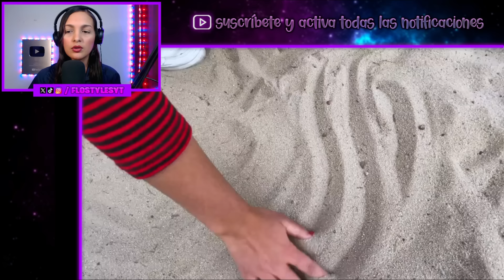🇨🇺CUBANA PENSÓ que EN MÉXICO la MAT4RÍAN y cuando LLEGÓ al PAÍS MEXICANO se SORPRENDIÓ 🇲🇽😱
REACCIÓN a CREÍ que ME IBAN a DISP4RAR al LLEGAR a MÉXICO 🇲🇽😱 CUBANA🇨🇺 CONFIESA lo que TEMÍA de MÉXICO